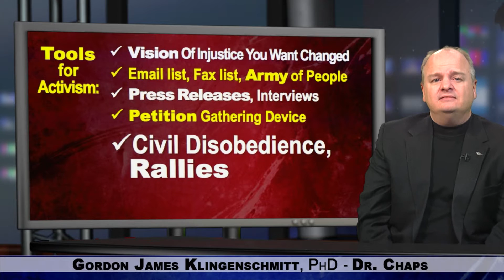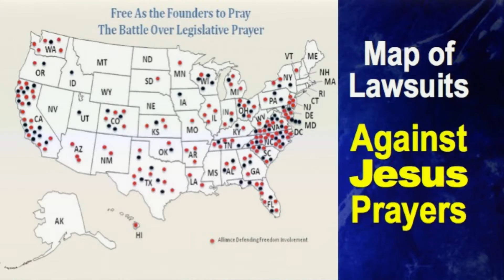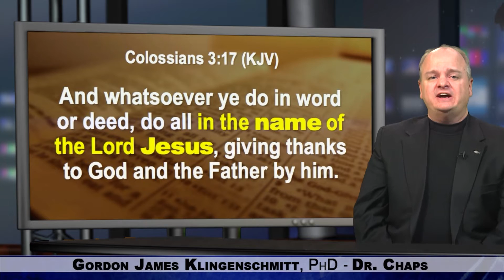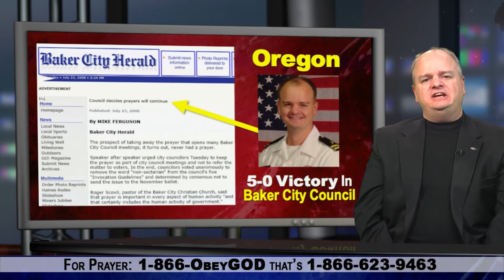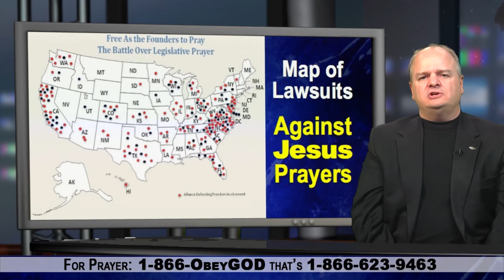How to become a Political Activist: Part 2 of 2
1. How to become a Political Activist:  Part 2 of 2
2. Chaplain Klingenschmitt shares how he helped change bad laws or policies in 13 states.